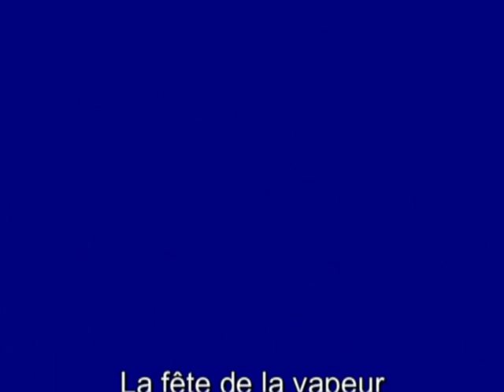La fête de la vapeur 2009 - Exposition de modélisme ferroviaire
Exposition de modélisme ferroviaire à la fête de la vapeur 2009 en Baie de Somme. France.